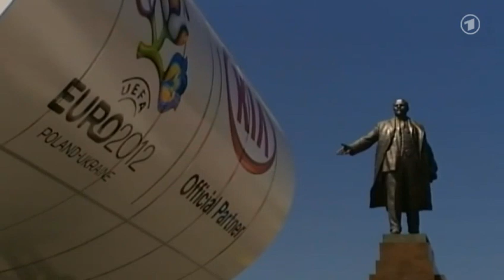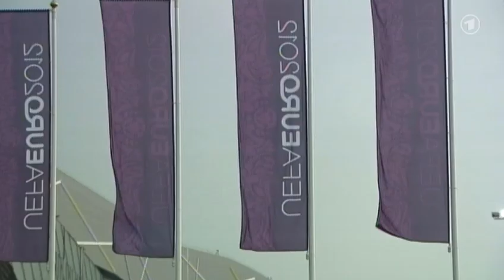14.10.2012 EM-Auftaktspiel der deutschen Nationalelf gegen Portugal im Stadion von Lemberg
Vor dem Auftaktspiel der deutschen Mannschaft gegen Portugal im Stadion von Lemberg / Ukraine

Fans fiebern dem ersten Spiel der deutschen Nationalelf gegen Portugal entgegen
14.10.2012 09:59